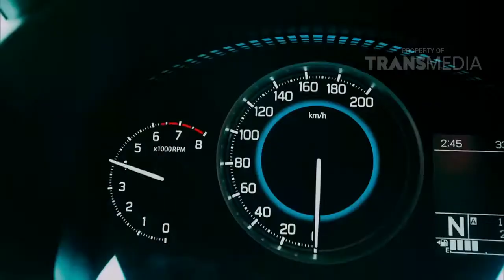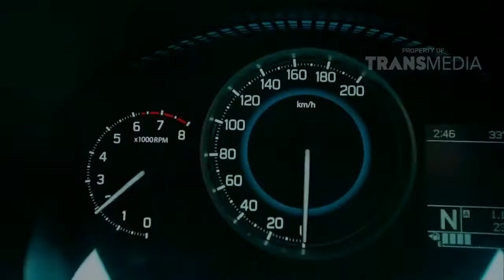LAUNCHING SUZUKI IGNIS IGNITEYOURNIGHT Part 1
LAUNCHING SUZUKI IGNIS 2017